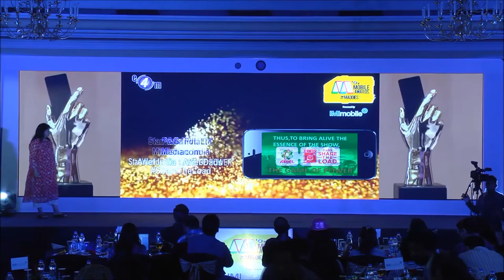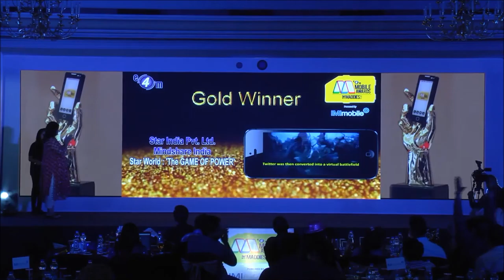TheMaddies - Use of Social Media